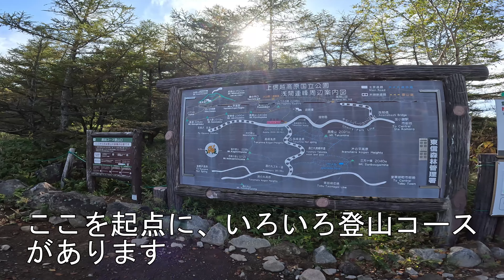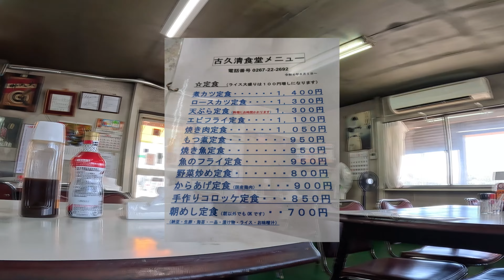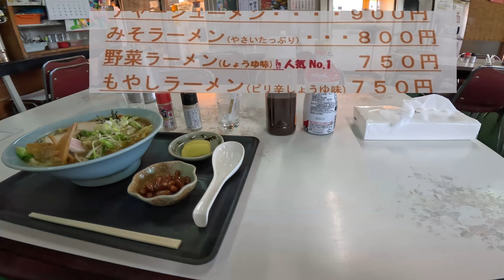浅間山を眺めながらの縦走 トーミの頭 黒斑山 蛇骨岳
長野と群馬の県境にある浅間山を西側から眺める縦走コースです。(撮影時期 2023/9)